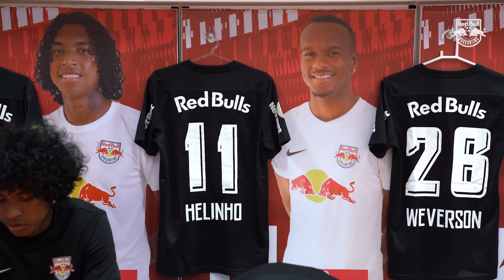Bastidores e melhores momentos do empate contra o Santos, pela 12ª rodada do Brasileirão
Na noite do último domingo, o MassaBruta empatou com o Santos em 2 a 2, no Nabizão, em partida válida pela 12ª rodada do Campeonato Brasileiro de 2021. O Braga segue como único invicto no torneio nacional, com 24 pontos conquistados até aqui. Veja os bastidores e melhores momentos da partida em Bragança Paulista.